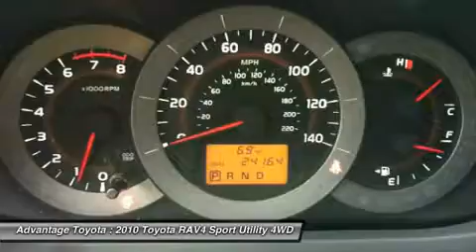2010 TOYOTA RAV4 BARBOURSVILLE, WV 14484A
2010 TOYOTA RAV4 BARBOURSVILLE, WV
Stock# 14484A

Advantage Toyota
1 SUPERIOR WAY

Pick up this Black Forest Pearl 2010 Toyota RAV4, available today. Featuring Automatic transmission, it has 24153 miles. This could be the one you've been searching for.